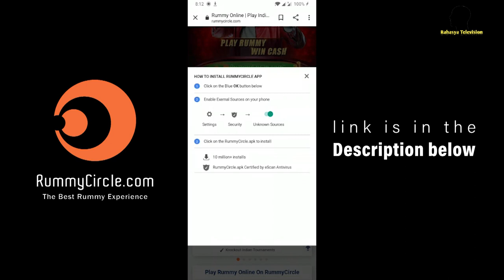अंतरिक्ष की हैरान करने देने वाली तस्वीरे देखकर वैज्ञानिक हैरान रह गए space real photo 2020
Download Rummy circle and win 2000 welcome bonus

video editor:- suresh sanchori